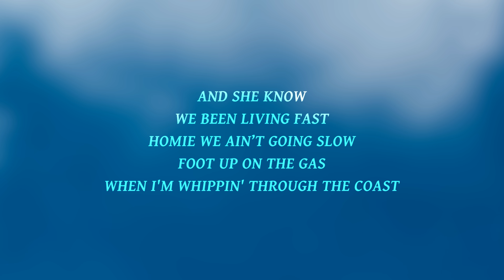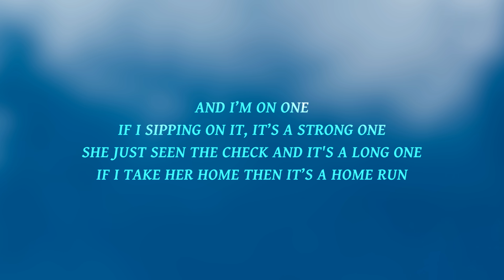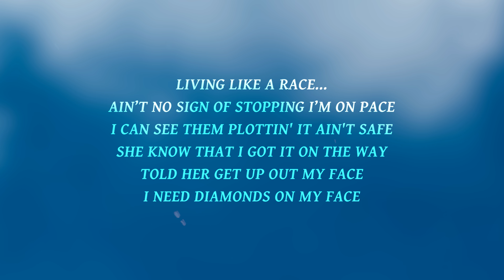Arizona Zervas - Race (Lyrics)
Race Lyrics
Race Lyrics